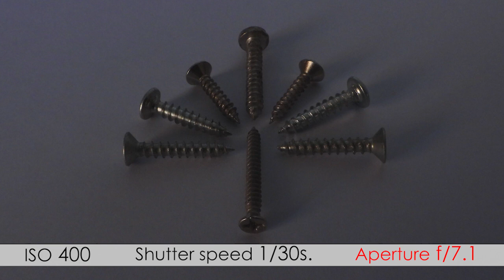Aperture and Image Brightness comparison - video 10